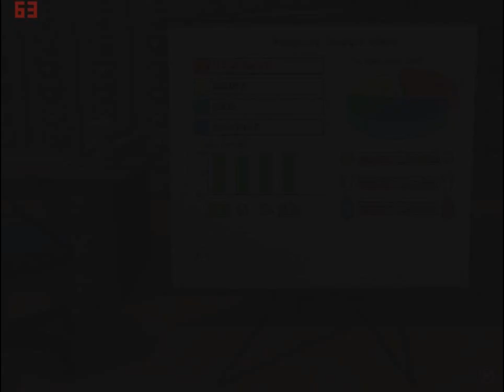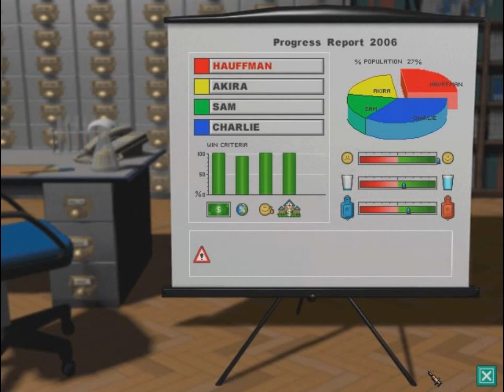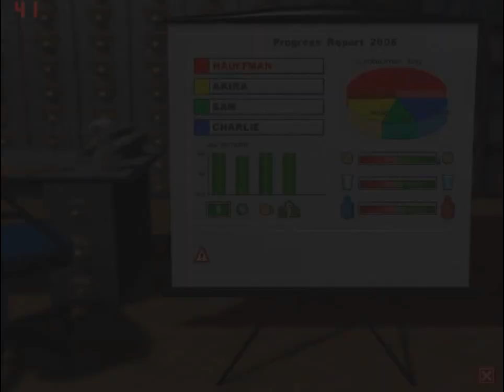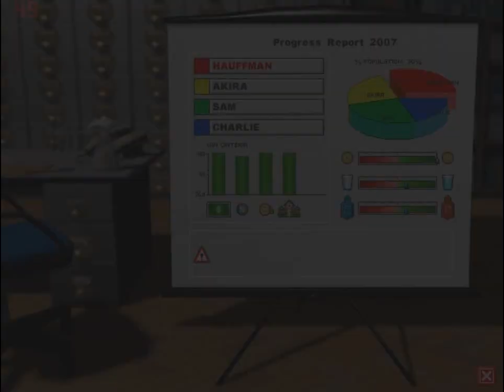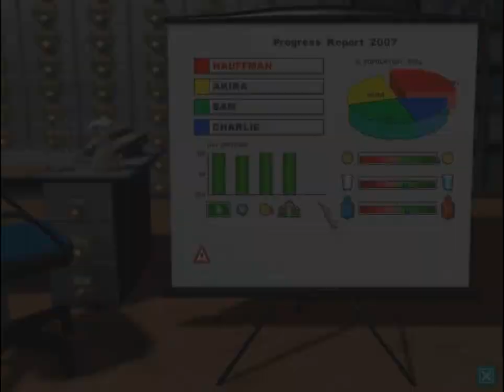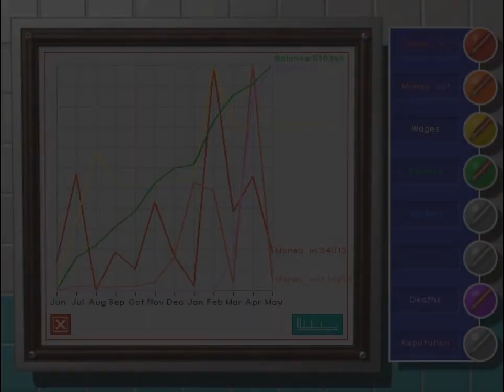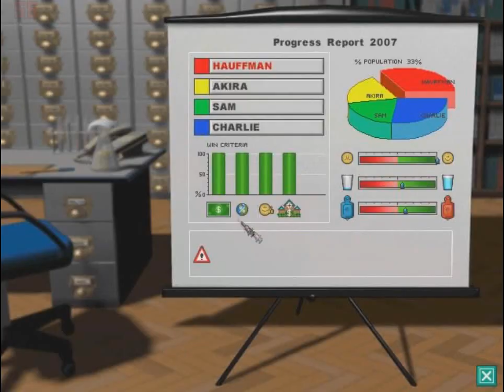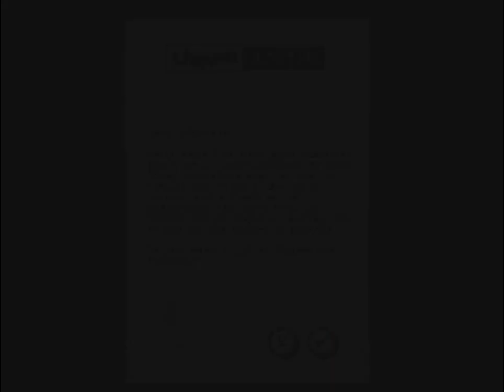Theme hospital- Dead end (Ep45)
Theme hospital, developed by Bullfrog in 1997.
You must be alive to be treated!